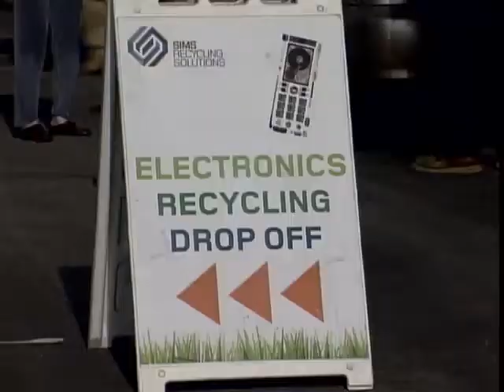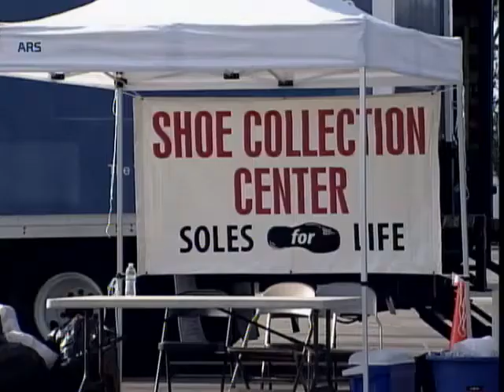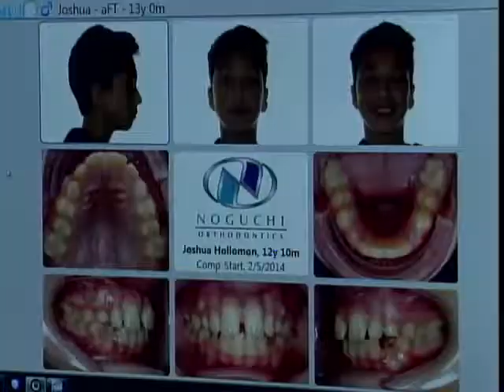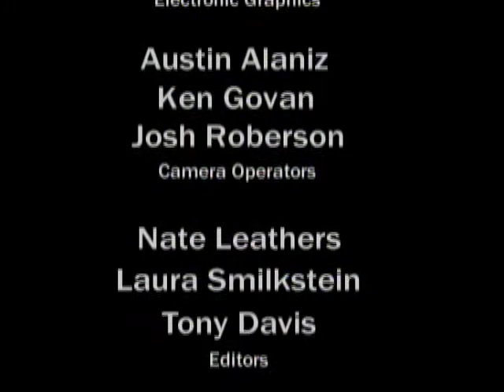This Week In Torrance 16.14 Part 2 - Torrance CitiCABLE - April 24-30, 2014